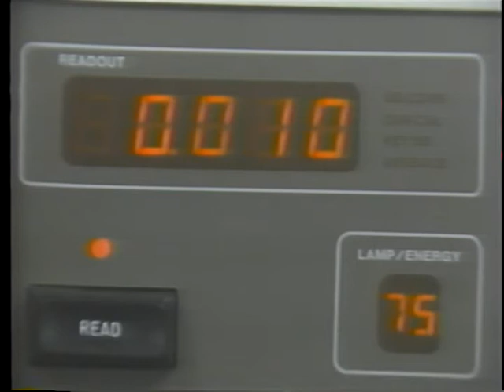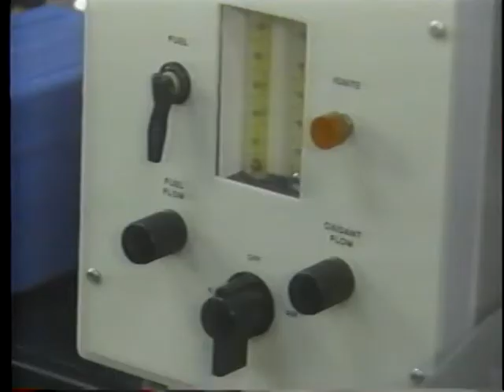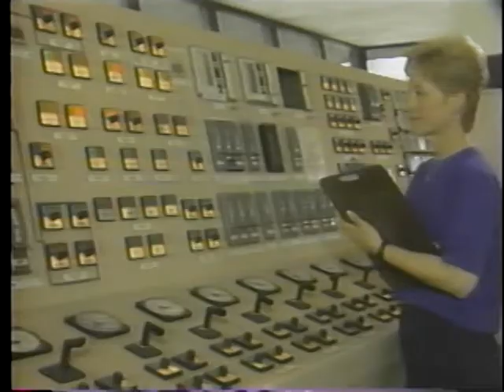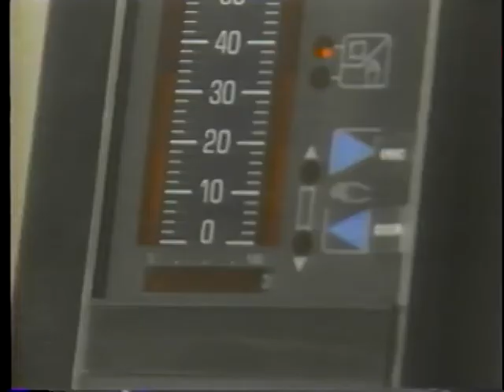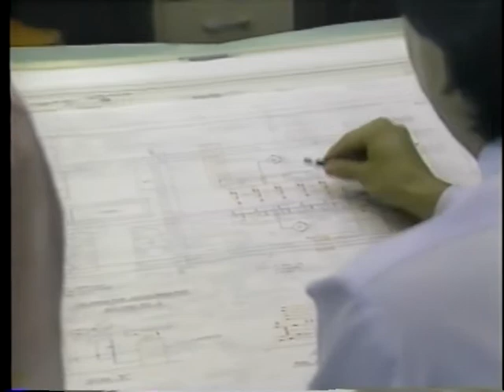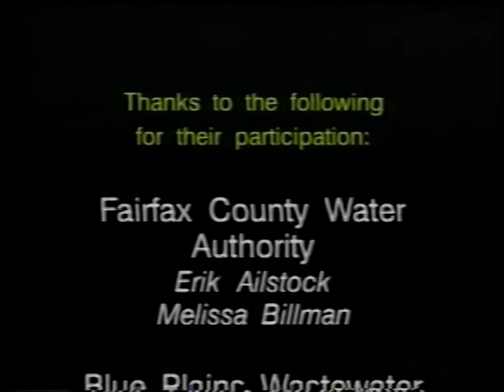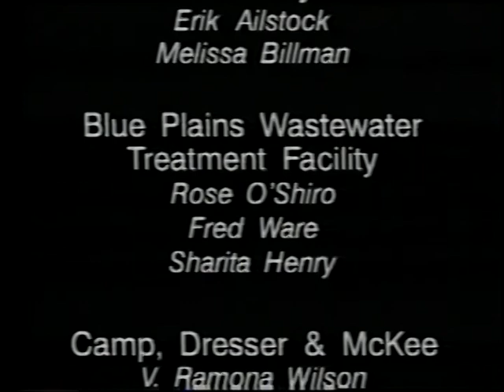Careers in Water Quality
Careers in Water Quality - Environmental Protection Agency 1990 - Product DWDDVPE25 - Grades 9-12. Features real-life professionals who discuss their occupations and opportunities in the water quality profession.  Produced by the Water Pollution Control Federation.